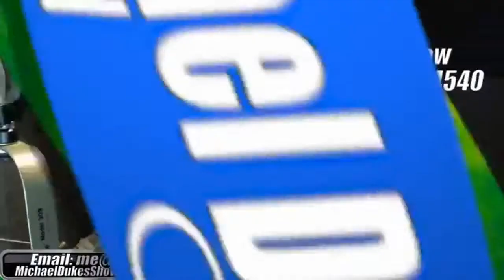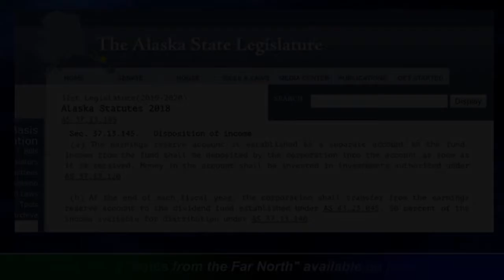The Weekly Top 3 (5.6.2019)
Welcome to The Weekly Top 3 — our look at the top 3 things on our mind this week — for the week of May 6, 2019.

The Weekly Top 3 is a regular weekly segment on The Michael Dukes Show. The Show broadcasts on FacebookLive and via streaming audio from the Show’s website weekdays from 6-8am. I join Michael weekly on Tuesday’s show, from 6:20-7am, for a discussion between the two of us about the three issues.

This week our Top 3 issues are these: 1) the question those urging restored spending -- such as doctors and university supporters, to pick a couple that have made the papers in recent days -- should be asked (at 1:51), 2) how so-called conservative Sen. Chris Birch is urging his fellow legislators to ignore the law (14:10), and 3) why NONE of the so-called spending caps -- neither the Governor's nor the legislature's -- actually match spending to revenues (27:20).